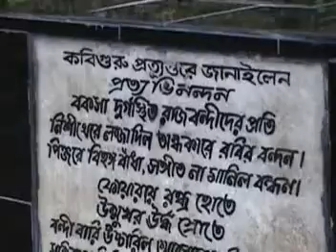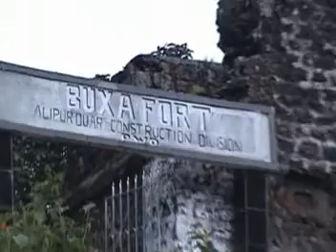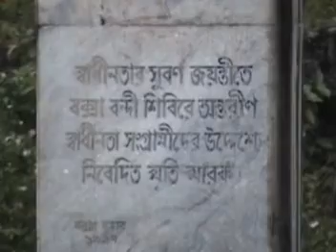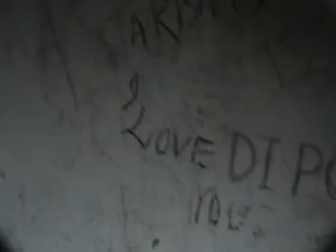Buxa Fort Trek 2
Santrabari to Buxa Fort Trek